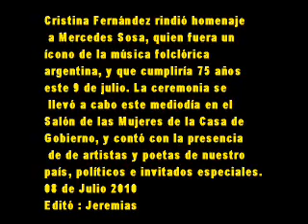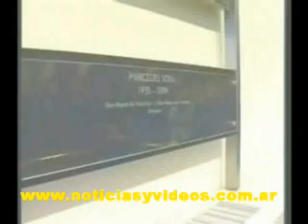08 de Julio 2010 La presidenta Cristina Fernández homenajeó a Mercedes Sosa.wmv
Cristina Fernández rindió homenaje
 a Mercedes Sosa, quien fuera un
ícono de la música folclórica
argentina, y que cumpliría 75 años
este 9 de julio. La ceremonia se
 llevó a cabo este mediodía en el
Salón de las Mujeres de la Casa de
Gobierno, y contó con la presencia
 de de artistas y poetas de nuestro
país, políticos e invitados especiales.
 En su discurso, la Presidenta dijo
que se trataba de 'un día muy emotivo'.
Entre los invitados al acto estuvieron
el hijo de Mercedes Sosa, Fabián

Matus; el Jefe de Gabinete, Aníbal
Fernández; el ex presidente y actual

Secretario General de la Unasur,
Néstor Kirchner; el secretario de

Cultura, Jorge Coscia y otras
autoridades nacionales.
08 de Julio 2010
Editó : Jeremias